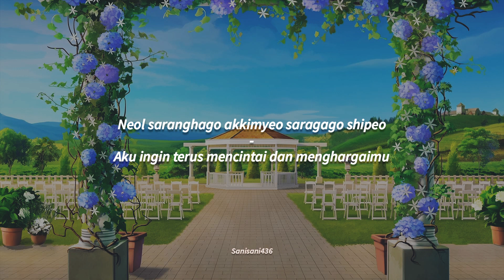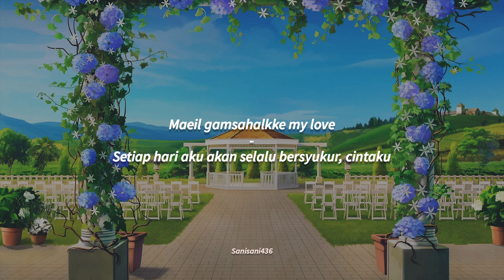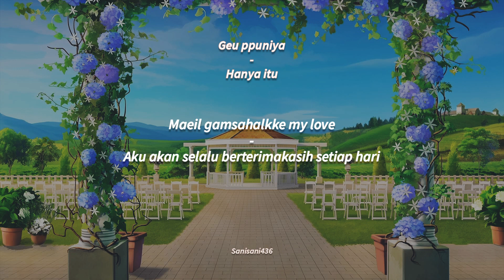SUPER JUNIOR - Marry U [LIRIK SUB INDO]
Title Song : Marry U

SUPER JUNIOR’s 2nd Album "Don't Don" has been released.

02 Sapphire Blue
03 You're My Endless Love
04 Marry U
05 A Man in Love
06 Disco Drive
07 Hate U Love U
08 I AM
09 She's Gone
10 The Girl is Mine
11 Mirror
12 Our Love
13 Missin' U
14 Midnight Fantasy
15 Thank You
16 A Man in Love (Remix Version)
17 Song For You (Bonus Track)